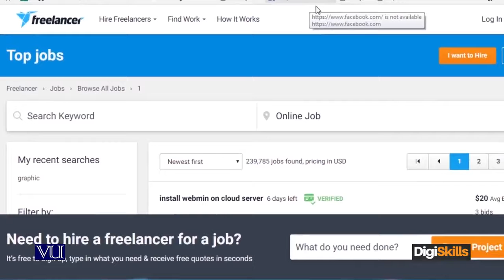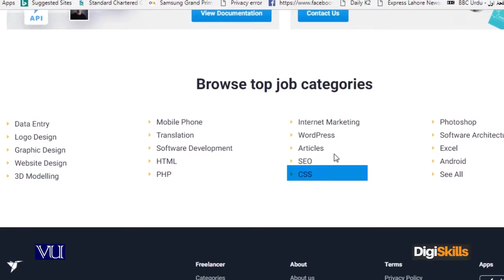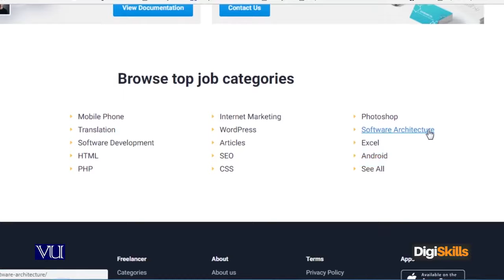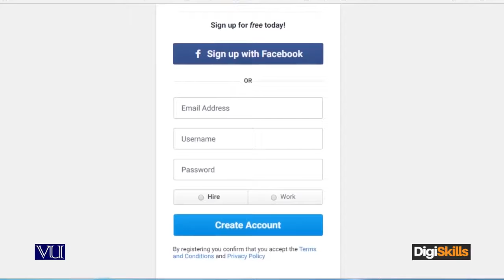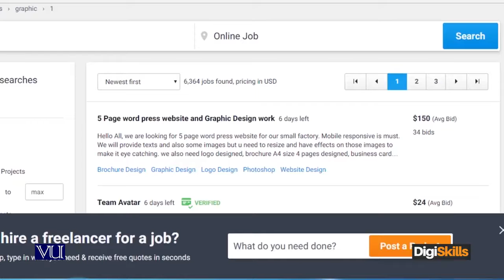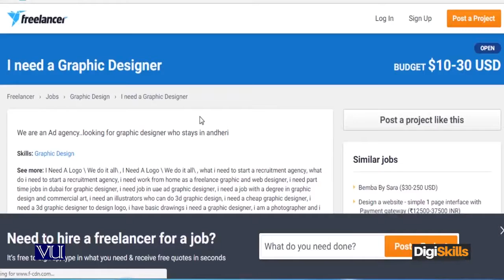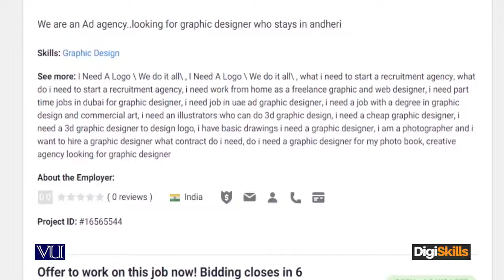51 Freelancing Types of freelance marketplaces Freelancer com720p1